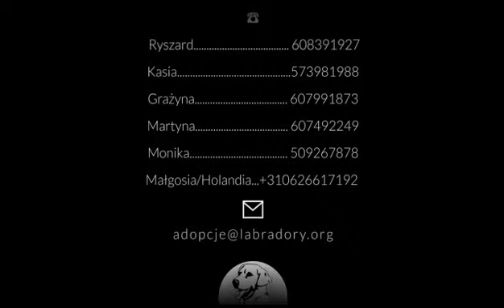Labradorka Nana do adopcji